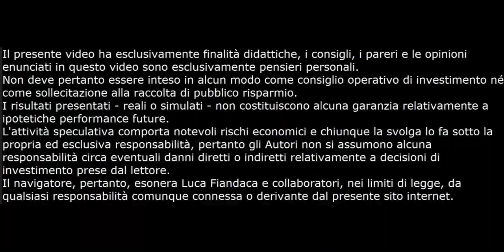Analisi Bilancio TXT E-Solutions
Ecco a richiesta l' Analisi Preliminare del bilancio di TXT E-Solutions. Se vuoi il mio indicatore clicca qui